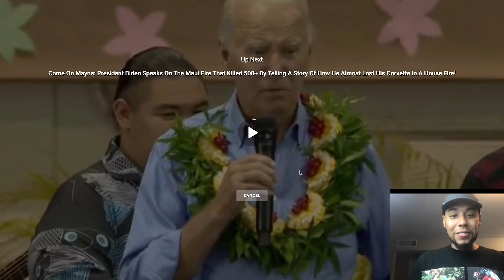Internet Says YG Was Trying To Get A Girl To Flash Her Melons During A Concert!